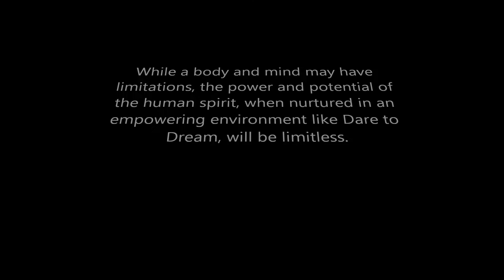Dare to Dream